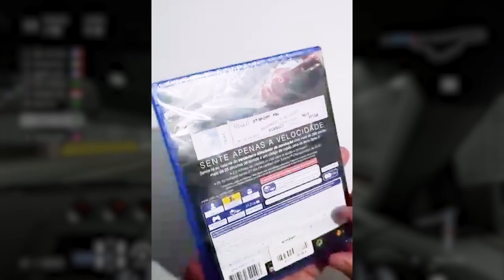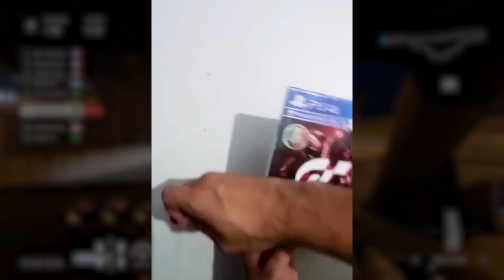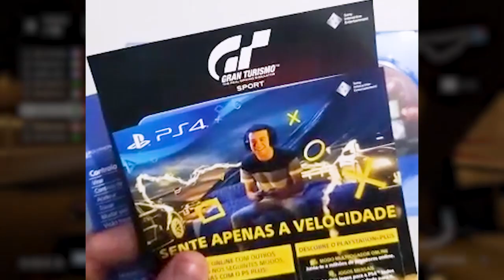Unboxing do GT Sport SPEC II em mídia física de Caio Freire! - Coleções GT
Caio nos brinda novamente, agora com um jogo moderno, tão moderno que vem com uma enorme parte das atualizações pré-instaladas neste lindíssimo e incomum Gran Turismo Sport SPEC II em mídia física, ainda lacrado! Um, dos muitos itens igualmente raros e especiais da coleção do amigo Caio Freire.

Esse eu achei que só existia digital...